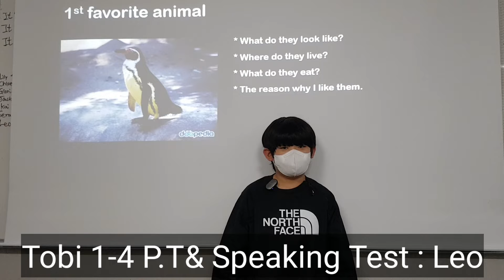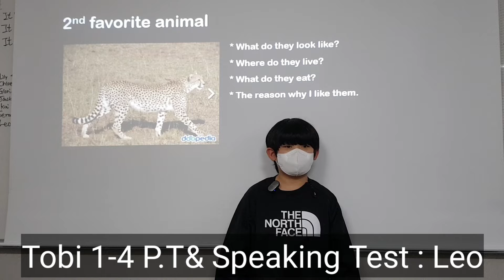Tobi 1-4 P.T& Speaking Test : Leo